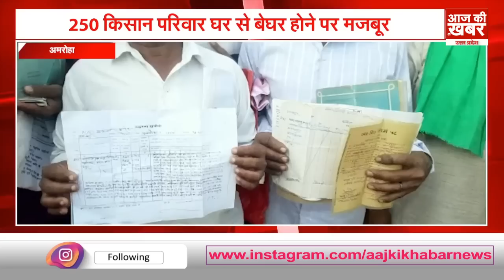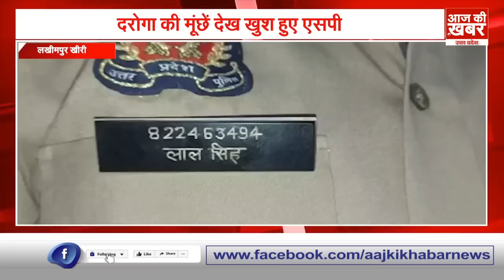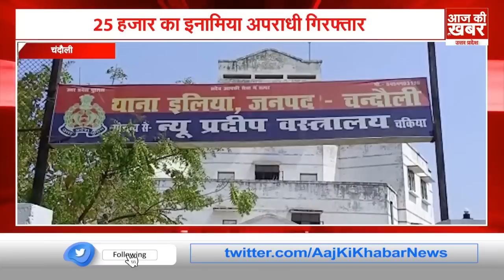UP News Today ! आज 23 March 2023 के मुख्य समाचार बड़ी खबरें | Pm Modi | Cm Yogi